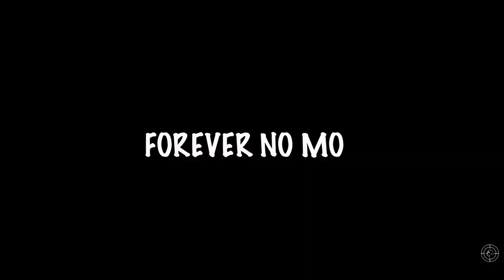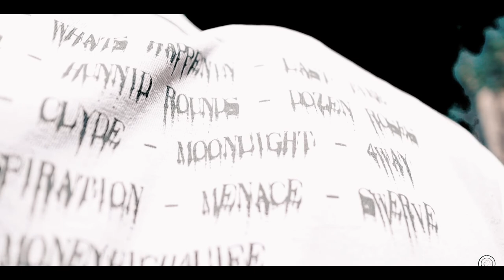Q. Tate - Cameras (Official Video) [Dir. SheepDaShooter]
The official video for "Cameras", the second single of Q. Tate's critically acclaimed debut album, "41".